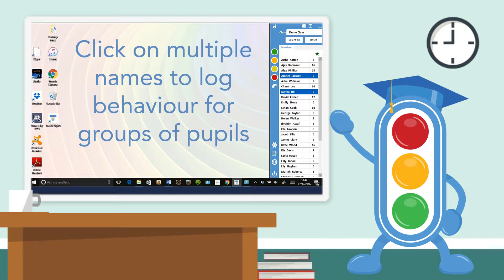Trackit Lights - Extra Features